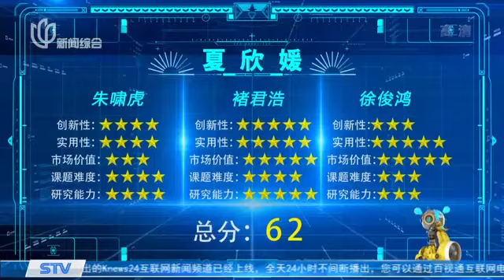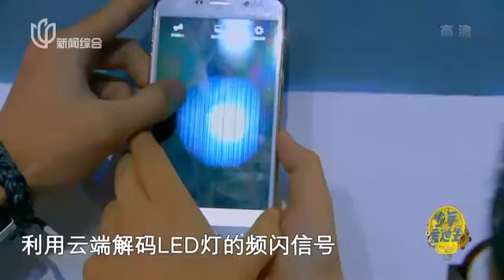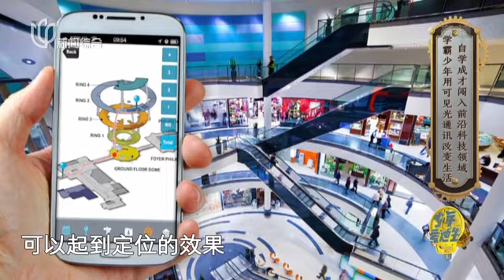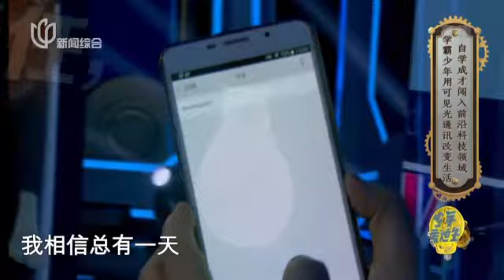《少年爱迪生》第五季第十一期20180324：自学成才闯入前沿科技领域 学霸少年用可见光通讯改变生活